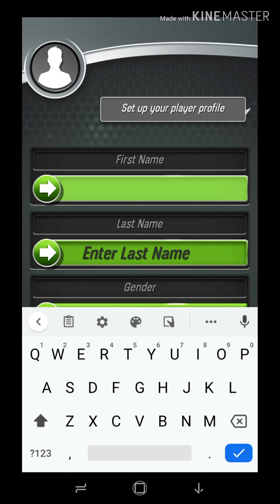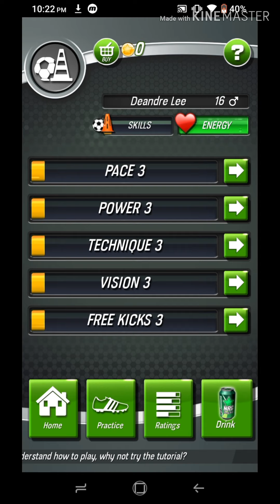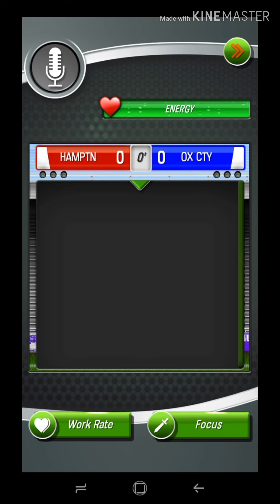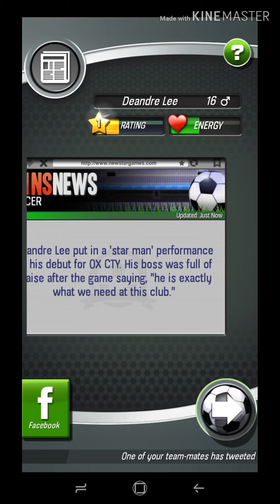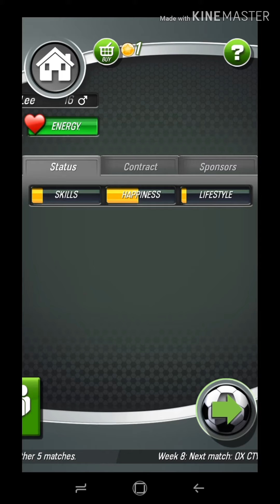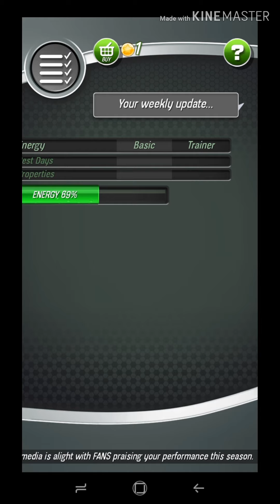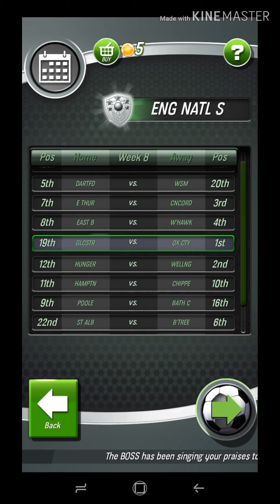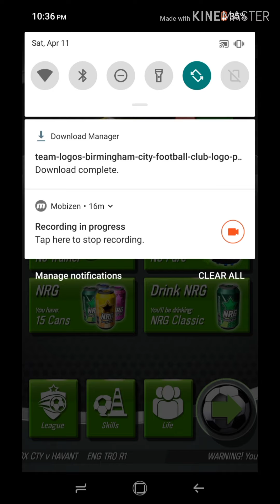New Star Soccer (NSS) Part 1 Oxford City signs Deandre Lee